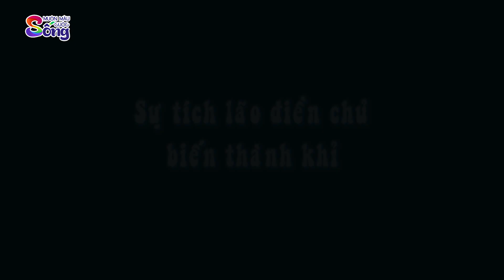3 CON QUỶ - Phim hoạt hình - Truyện cổ tích - Tổng hợp hoạt hình hay - Chuyện cổ tích